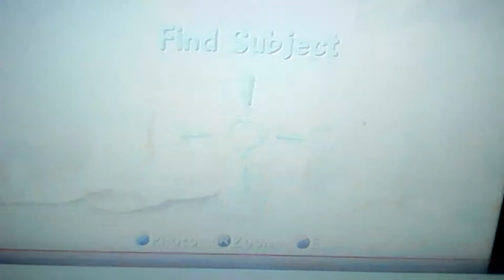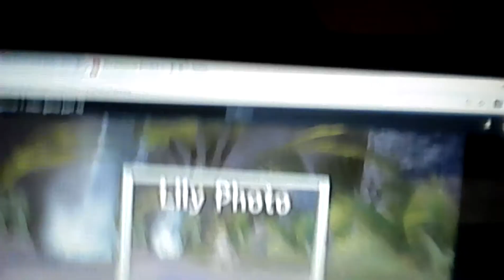Powerpuff girls movie 2 part 11 2011